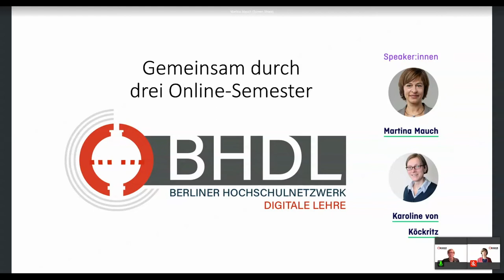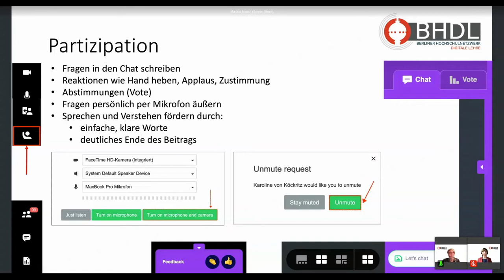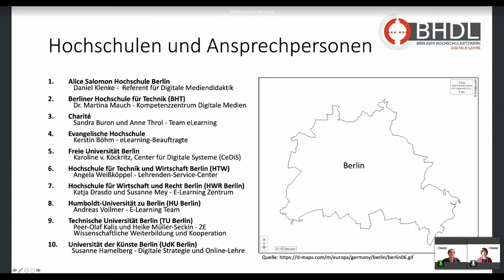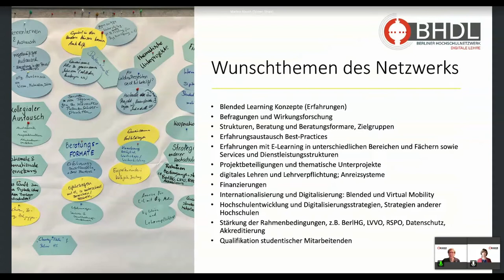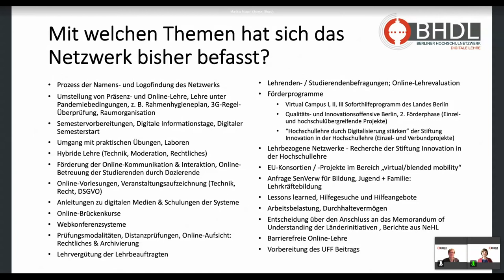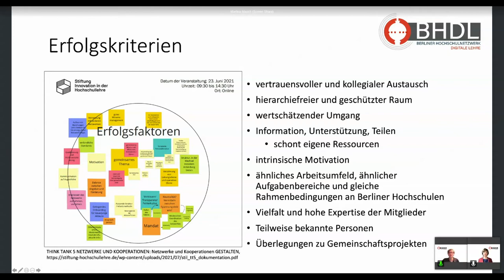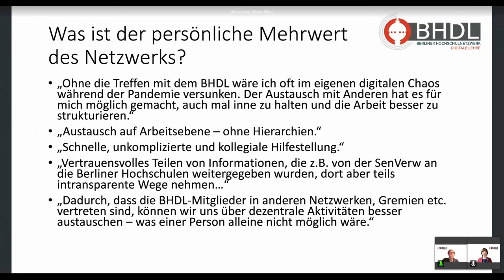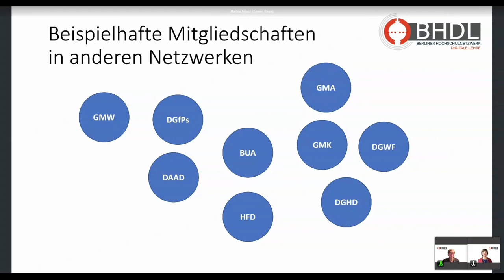Martina Mauch, Karoline von Köckritz - Gemeinsam durch drei Online-Semester - U:FF 2021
Das Berliner Hochschulnetzwerk Digitale Lehre (BHDL) ist ein informeller und selbstorganisierter Zusammenschluss der Expertinnen und Experten der digitalen Lehre aus Berliner staatlichen und konfessionellen Hochschulen, der aus dem Bedarf nach kollegialem Austausch, Vernetzung und Strategieentwicklung entstanden ist. Erst Anfang 2020 ins Leben gerufen, hat sich das regionale Netzwerk schnell zu einem Ort etabliert, an dem die ad hoc entstandenen Herausforderungen in der Digitalisierung der Hochschullehre auf kurzem Wege besprochen und Lösungen und Vorgehensweisen ausgetauscht werden. Die Pandemiesituation forderte schnelles Handeln und einen kurzfristigen Ausbau der Online-Lehre-Strukturen. Diese Herausforderungen hat jede Hochschule für sich lösen müssen, jedoch nicht allein. Der interinstitutionelle kollegiale Austausch zeigte seine besondere Qualität. Die Möglichkeit, mit einer Gruppe anderer Expertinnen und Experten die Herausforderungen der eigenen Arbeit zu reflektieren, bietet einen hohen Mehrwert. Einerseits auf der Ebene des Austausches zu didaktischen Konzepten, technischen Lösungen oder auch Schulungsmaterialien, andererseits in der Spiegelung der eigenen professionellen Haltung in den Haltungen der Expertinnen und Experten der anderen Institutionen.
Warum es zur Netzwerkbildung der staatlichen und konfessionellen Hochschulen kam und an welche Erfolgskriterien des Netzwerkens diese Hochschulen anknüpfen, wird Bestandteil des Beitrags sein. Darüber hinaus zeigt das Netzwerk die nächsten Entwicklungsschritte auf.
Dr. Martina Mauch (Dipl.-Psych., Dipl.-Medienberaterin) leitet das Kompetenzzentrum Digitale Medien der Beuth Hochschule für Technik Berlin und ist an der strategischen Entwicklung der Digitalisierung in der Lehre beteiligt. Seit 2008 unterstützt, berät und qualifiziert sie Hochschullehrende zur Digitalisierung in der Lehre und vermittelt Studierenden digitale Kompetenzen. Sie ist Mitbegründerin des E-Learning Netzwerks Brandenburg (2011) und des Berliner Hochschulnetzwerks Digitale Lehre (2020) sowie Initiatorin einer landesweiten Qualifizierung für studentische E-Learning-Berater*innen.
Karoline von Köckritz arbeitet seit 20 Jahren im Bereich digitales Lehren und Lernen an der Freien Universität Berlin. Fokus sind hier die Beratung von Lehrenden und Studierenden sowie internationale und hochschulstrategische Digitalisierungsvorhaben.